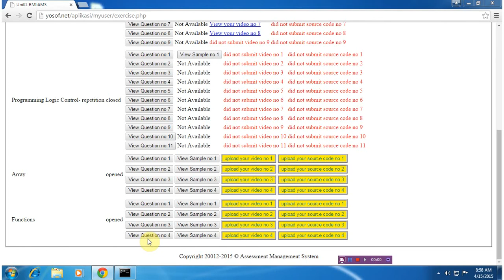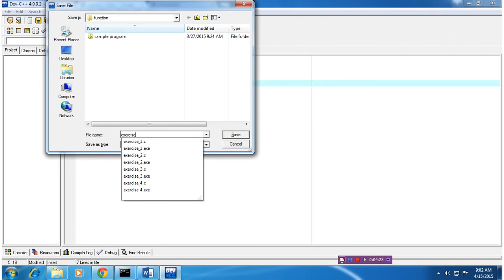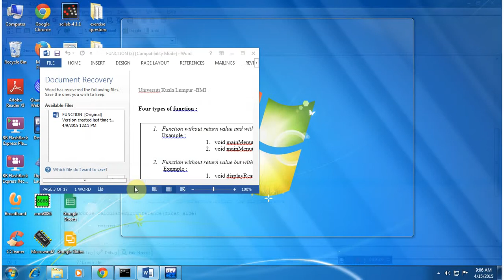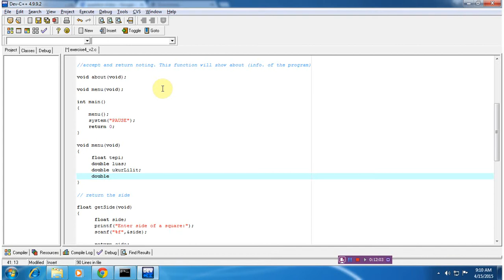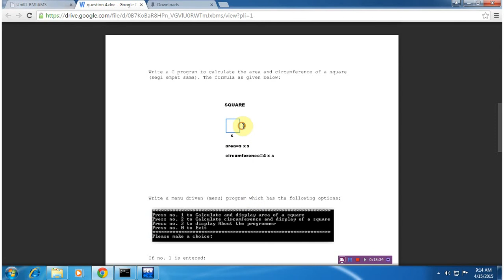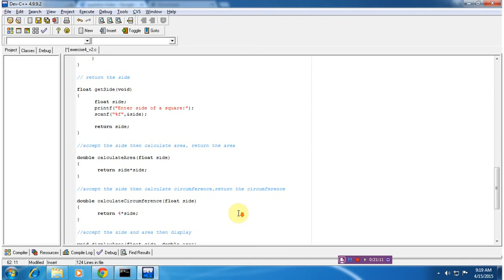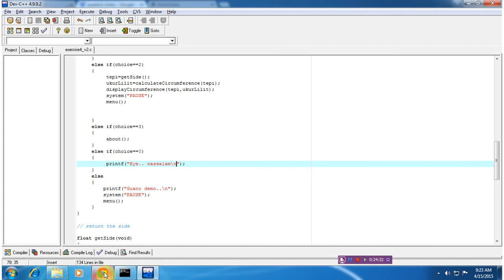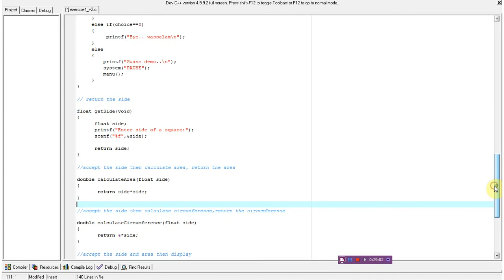function exercise 4